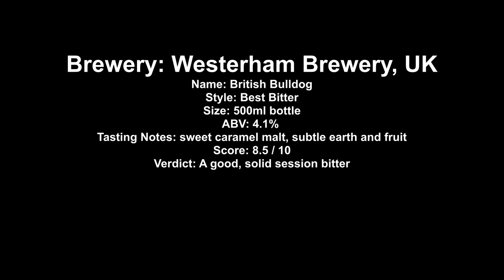Westerham Brewery Co. British Bulldog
Brewery: Westerham Brewery, UK
Name: British Bulldog
Style: Best Bitter
Size: 500ml bottle
ABV: 4.1%
Tasting Notes: sweet caramel malt, subtle earth and fruit
Score: 8.5 / 10
Verdict: A good, solid session bitter